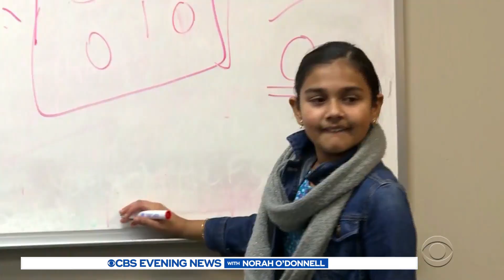Teen scientist selected as Time Magazine's first-ever "Kid of the Year"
Gitanjali Rao, 15, has been named Time Magazine's first-ever "Kid of the Year." The teen scientist has been taking on some of the world's biggest problems, including inventing a lead testing kit inspired by Flint, Michigan. Adriana Diaz shares her story.